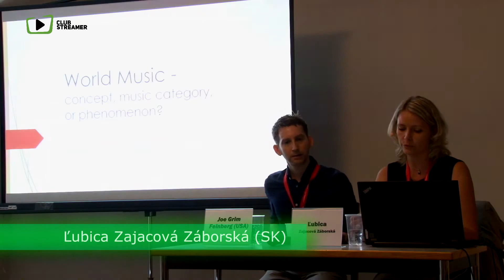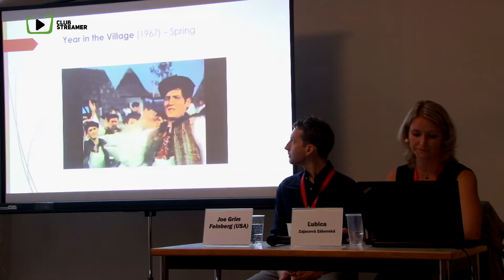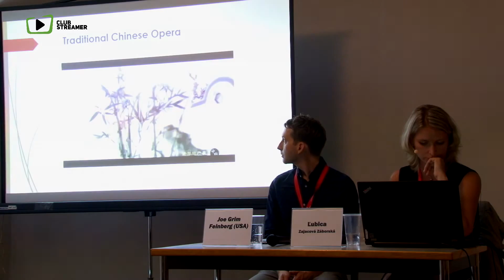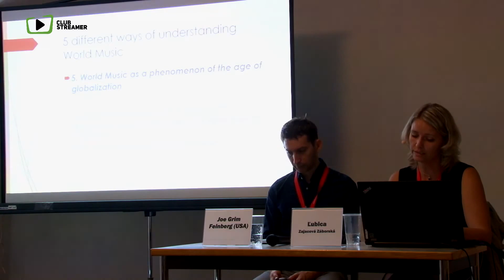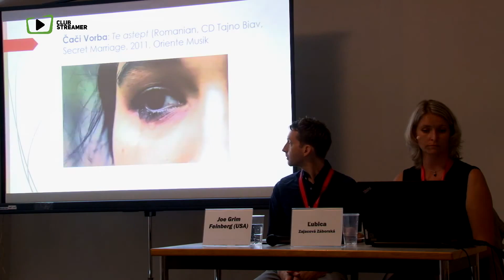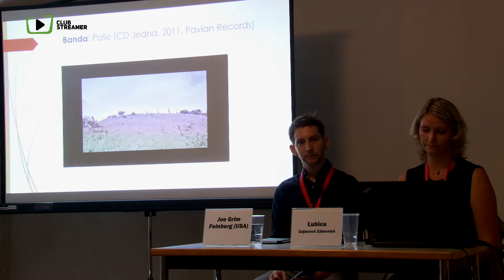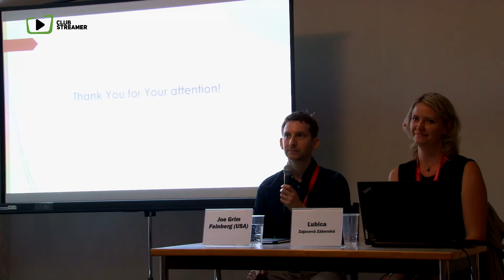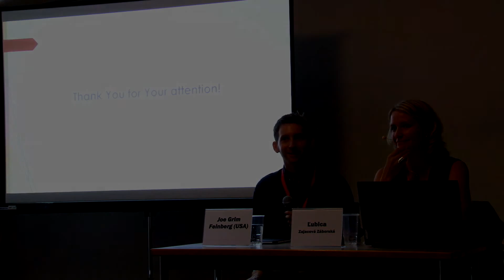Ľubica Zajacová Záborská (SK) - World Music – the term, music category or phenomenon?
World Music Festival Bratislava - Conference 9.9.2016

The music, classified as world music often has a diverse character. It is promoted as an attractive article, and a modern music brand. How can we access world music and how it is perceived by musicians, experts, journalists and audience?
Ľubica Zajacová Záborská

Musicologist; she graduated at the Department of Musicology at Comenius University in Bratislava. As a result of her Ph.D. studies the book-The Slovak scene of World Music,was published in 2009.